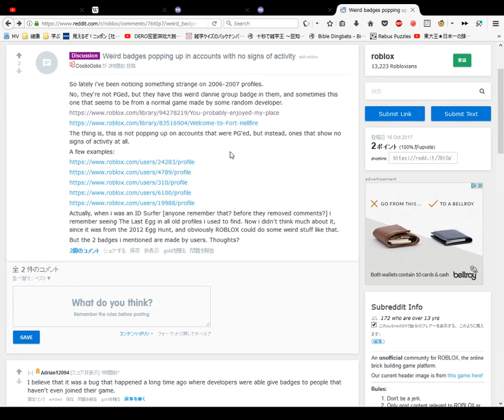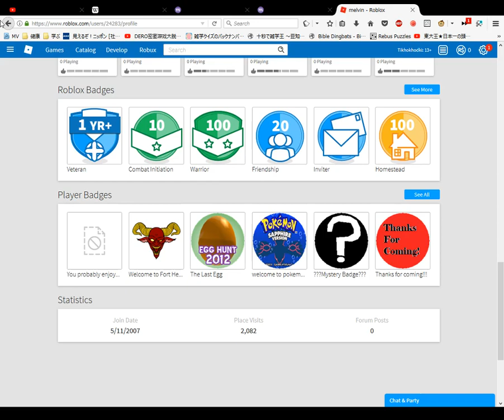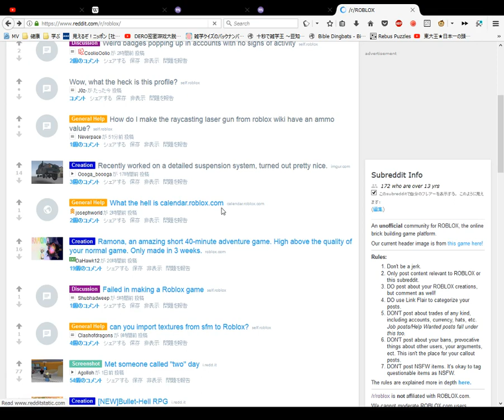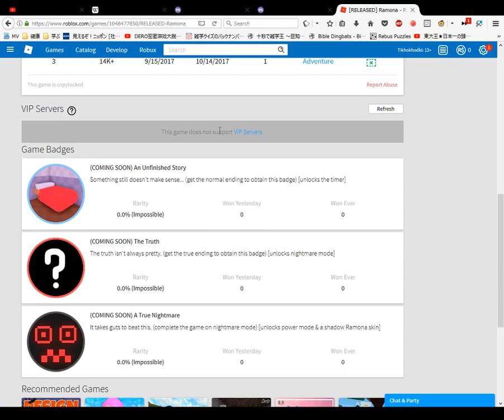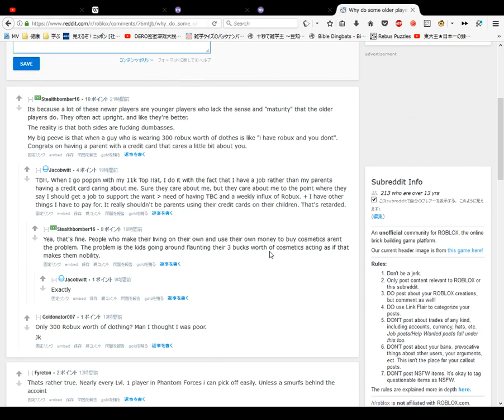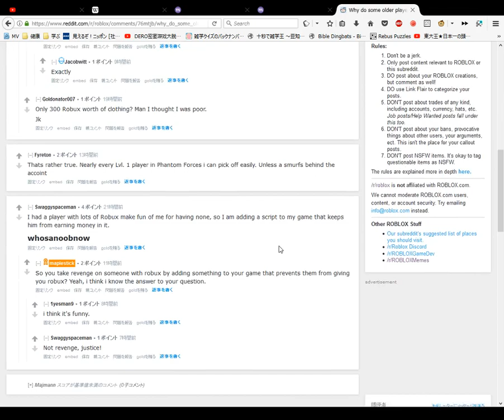ROBLOX Reddit again